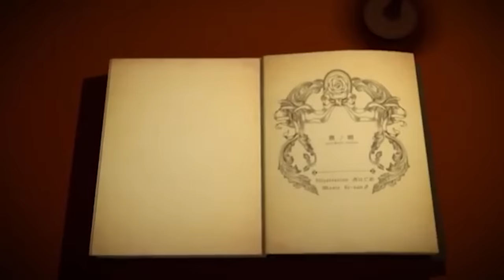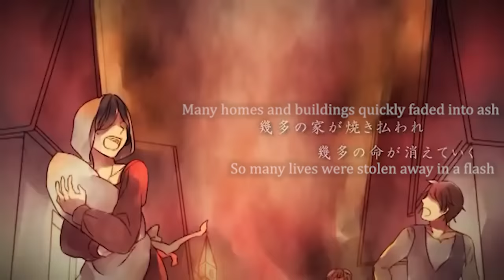"Daughter of Evil / 悪ノ娘" (Piano ver.) ENGLISH COVER by Lizz Robinett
I sang an English cover of 'Daughter of Evil' by mothy, please listen to it!

Come follow me on other places & chat to me sometime!

Due to the nature of Licensing, I can't give you permission to use my covers in your videos (I don't own the original songs) - if you do, you will have to do it at your own risk.

English Lyrics:

Ohohohoho~
So, shall we begin?

Once upon a time, lying in another place
There stood a kingdom that no others dared to face
Sitting, dainty, upon the throne
A fourteen year old lady ruled the kingdom on her own

In the lap of luxury, surrounded by the best
Her faithful servant who was different from the rest
Josephine, her most beloved horse was named
Everything worth anything, her majesty had claimed

Haven’t any money, then you need not bat an eye
Just pluck it from the hands of those yet bound to die
Those who somehow sought to stand and go against her word
Their execution would not go unheard

Now! Bow down to your Queen!

Hidden in the dark, an evil flower blooms
Lovely petals, faintly dripping with doom
Dancing in a garden full of slowly dying weeds
Echoes of their cries become the power that she needs

Her heart was longing for what she had hoped to be
A dashing prince of blue from far across the sea
But, someone already had hold of his heart
A pretty girl of green threatened to tear her dream apart

Overcome with jealousy, she soon became obsessed
She called the minister, to give him one request
With a quiet voice, she made her orders clearly heard
“I want to see that wretched kingdom of green burn.”

Many homes and buildings quickly faded into ash
So many lives were stolen away in a flash
As their painful cries for help were silenced in the blaze
She sat smiling, not even fazed

Oh! Is it tea time already?

Even though its beauty is enchantingly demure
The thorns all hiding underneath are anything but pure

A plan arose to bring the kingdom to its knees
The people came together, all against the Queen
Marching the masses across the land
A lady in red armor lead them with her sword in hand

All of the anger that she caused throughout her time
Engulfed her kingdom, as their livelihoods declined
Growing ever tired of a never-ending war
The thought of crossing soldiers didn’t scare them anymore

In the end, the palace was surrounded by them all
The royal staff began to flee before the fall
Beautiful and graceful, she surrendered to her fate
Captured, be it already too late

“How dare you show such disrespect?!”

Fading petals, now beginning to droop
What was once a paradise, a dream fit for a Queen
Can’t sustain under their pain and crumbles underneath

As the clock chimed 3, then it was time to say goodbye
Church bells would sing a song of justice through the sky
Now this tiny girl, who people once called a Queen
Is sitting in a prison cell, having lost everything

Song: Daughter of Evil
English lyrics & Vocals: me!
Video credits:
■ PV source: sm19129148
■ Illustration:杏はじめ→mylist/25406022
■ Movie:ke-sanβ→mylist/14639164
■ 3DMovie:軌跡＠CAxis→mylist/20625676